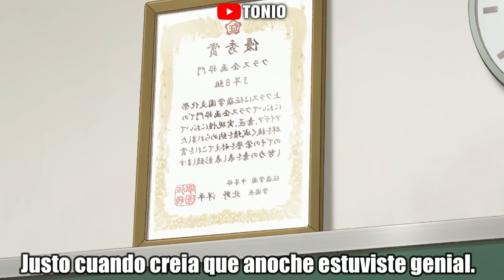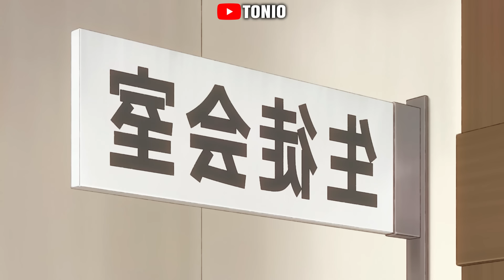💥El OTAKU que ENAMORÓ a La CHICA RUSA de su SECUNDARIA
ANIME: Tokidoki Bosotto Russia-go de Dereru Tonari no Aalya-san

Tomen Awita

Capitulo 1  00:00
Capitulo 2  10:00
Capitulo 3  19:27